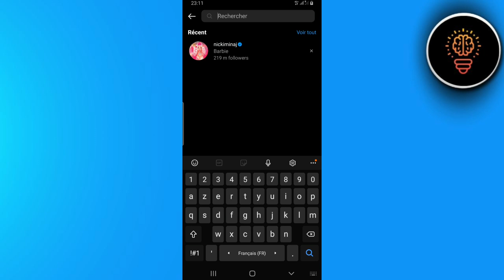Comment Mettre Un Son En Favoris Sur Instagram ( Facile )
Dans cette video je te montre exactement Comment Mettre Un Son En Favoris Sur Instagram ( Facile )